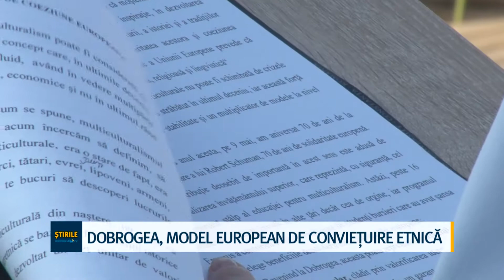Dobrogea, model european de conviețuire etnică